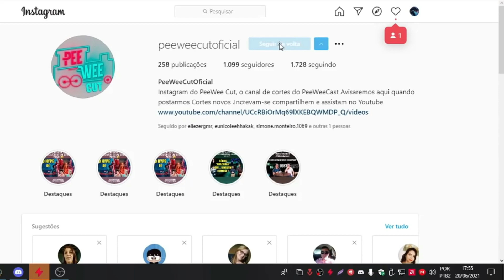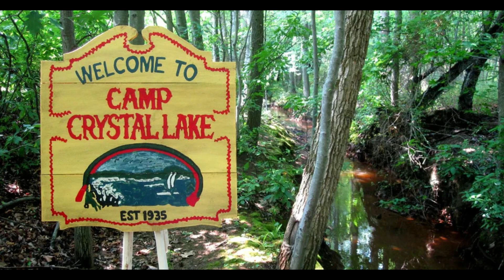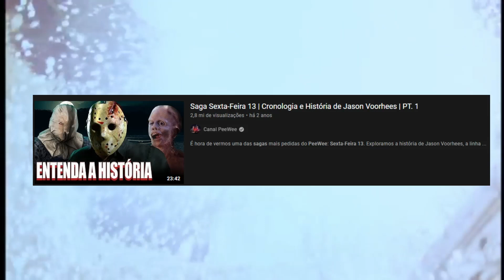Qual é o MELHOR vilão dos filmes de TERROR? | PEEWEE CAST 15 | PEEWEE CUT DISPUTAS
Nós somos o PeeWee CUT. O Maior ponto de encontro de fãs do PeeWeeCast no Youtube.

Seja um propagador das nossas edições. Indique para seus colegas que gostam da cultura Pop e do PeeWee.

PEEWEE CUT DISPUTAS

Nesse episódio do PeeWee Cast, o PeeWee e convidados vão decidir a seguinte disputa:

Qual é o MELHOR vilão dos filmes de TERROR?

Vão Disputar:

Jason Voorhees x Candyman
Michael Myers x Jeepers Creepers

Participantes do episódio:
Patrões PeeWee: Léo e Miguel.
Convidados: Mauricio Cescon (Canal DEFENESTRA), Bruno Valentini (Podcast Dois na Lona).

Nos acompanhem no INSTAGRAM: @peeweecutoficial

O Podcast inteiro se encontra no app Spotify com o título: PeeweeCast#15